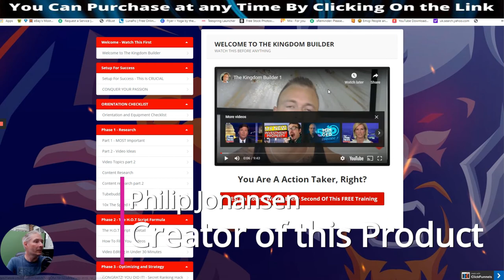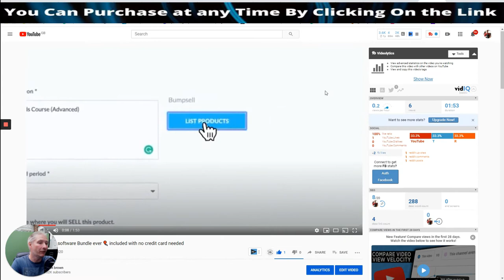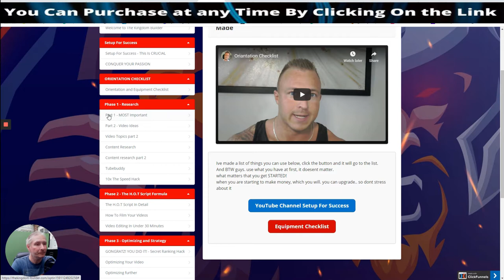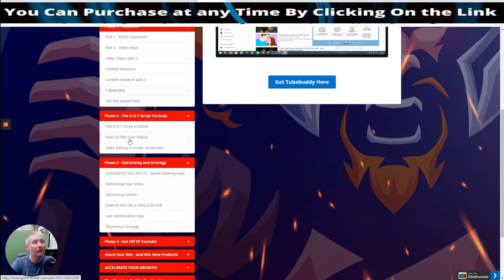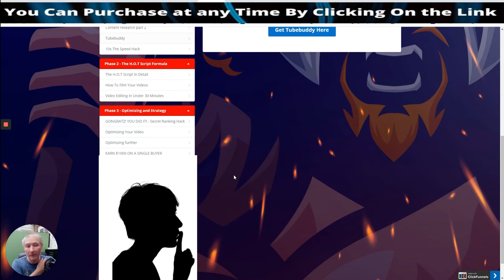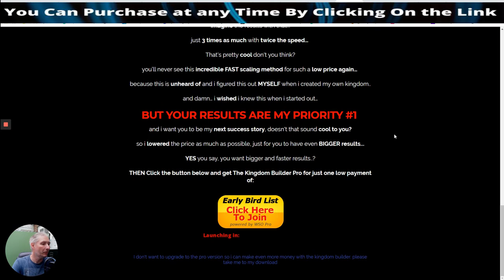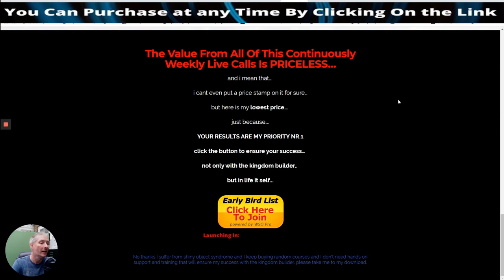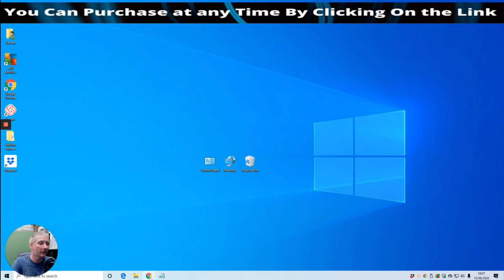The Kingdom Builder Review 👑 My Best Bonuses✔️ 💘Must Have 💘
👑 The Kingdom Builder Review is an info product with a difference Philip Johansen Gives you everything you need including Undisclosed secrets which the guru's don't want you to know, Also a secret niche to get you earning straight away

✔️ If "The Kingdom Builder" doesn't show you exactly how to learn how I’m making $2000 a day and copy the exact step-by-step I take...

if it doesn't take you by the hand, step-by-step to learn how to get passive income and enjoy the freedom that comes with it…

or if it fails to help you get access to a proven way to make money online, more than you do right now, then you will receive a full refund, No Questions Asked!

isn't that awesome..? read that again… because I'm serious… if it doesn't do just 1 of those things you’ll get a refund..! that's a promise you haven't seen before..!

Finally thank you for viewing my channel best wishes Darren